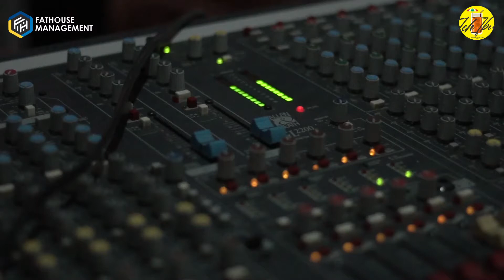BONI ANGGARA - PERFORM BANDUNG CIBIRU AGTS 2022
Contact person Artist Management Fathouse Production (BONI ANGGARA) :

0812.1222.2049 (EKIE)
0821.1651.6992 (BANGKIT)